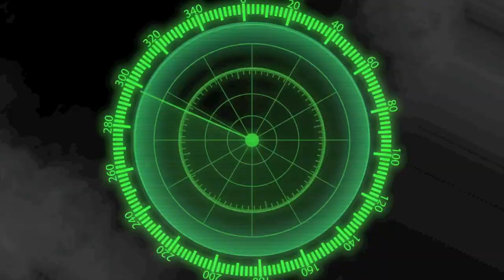2013 Edison Battle at The Beach - 7v7 UTR Highlight Mix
2013 Edison  Battle at The Beach - 7v7 UTR Highlight Mix